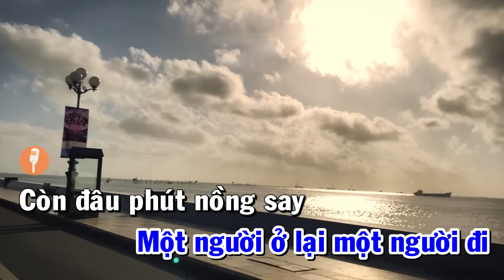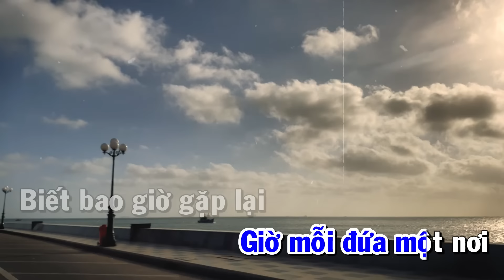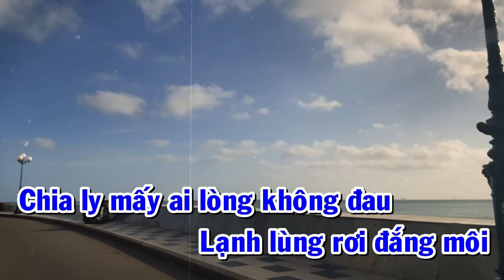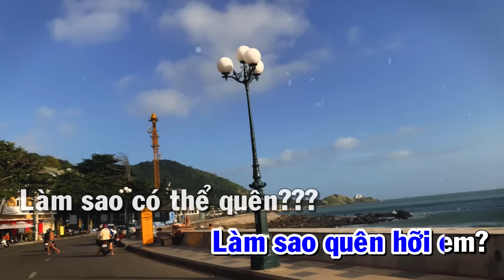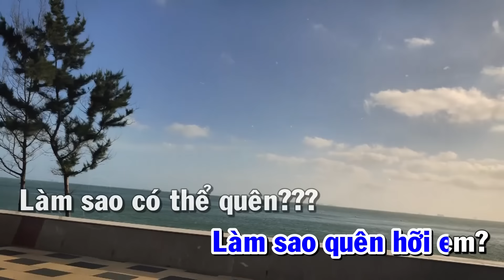KARAOKE | Giọt Nước Mắt Chia Đôi - Lâm Chấn Huy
Song: Giọt Nước Mắt Chia Đôi
Singer: Lâm Chấn Huy
Composer: Nguyễn Minh Anh

Lyric:
Giờ chia tay biệt ly đưa người yêu ra bến xe
Mai đây đường tình chia hai lối
Dòng nước mắt hòa chung nỗi đắng cay bên người
Một người ở lại một người đi

Còn đâu phút nồng say vui buồn khi ta có nhau
Trên con đường quê cùng chung bước
Giờ em đi về đâu nơi đất khách quê người
Đời em biết ra sao ngày sau
Còn lại mình anh ôm nỗi đau nay biết đi về đâu
Đời như xe không nơi dừng bến đỗ

[ĐK]
Vòng xe lăn bánh đưa người đi xa khuất nơi cuối đường
Giờ mỗi đứa một nơi biết bao giờ gặp lại
Làm sao quên hỡi em làm sao có thể quên
Bao nhiêu yêu thương đành tan vỡ

Giờ không biết em đi về đâu trên chuyến xe cuối cùng
Mình anh đứng ngẩn ngơ khóc thương cho tình ta
Giọt nước mắt đàn ông lạnh lùng rơi đắng môi
Chia ly mấy ai lòng không đau